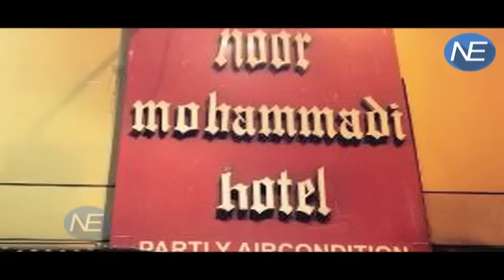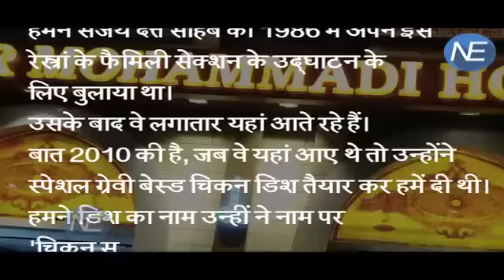खलनायक की रिहाई पर ,Fans के लिए Special भोज !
A Mumbai restaurateur will offer a special culinary delight -- named ‘Chicken Sanju Baba’ -- free of charge to all patrons and fans to celebrate Bollywood actor Sanjay Dutt’s release from prison on Thursday, February 25.Mughlai eatery Noor Mohammadi Hotel in south Mumbai will offer the signature recipe, created by Dutt himself and gifted to restaurant owner Khalid Hakim. “I had invited Sanjay Dutt Sa’ab to inaugurate the new family section of my restaurant in 1986. Since then, he visited regularly to relish the special non-vegetarian and other food items we served here, especially his favourite Nalli Nari,”